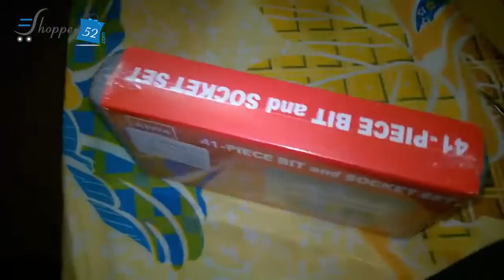Best Selling Shopper52 41 Pcs Tool Kit Screwdriver Set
41 Pcs Tool Kit Screwdriver Set - 41PCTK

1/4 DR. Bits Ratchet Driver

Three Way Ratchet Driver

Durable Case

7 Socket : 3/16^ 1/4^ 5/16^ 11/32^ 3/8^ 7/16^ 1/2

7 Socket : 6mm^ 7mm^ 9mm^ 10mm^ 11mm^ 12mm

1 Extension Bar 1-

3 Reversible Ratchet Driver

1 Bit Adapter

7 Torx Bit : T10^ T15^ T20^ T25^ T27^ T30^ T40

HEX Bit : 1/16^ 5/64^ 3/32^ 1/8^ 5/32^ 3/16^ 1/4^ 7/32

3 Phillips Bit : No. 1^ 2^ 3

2 Slotted Bit : 3/16^ 1/4^ 9/32

2 Square Bit : No 1^ 2

1 Blown Mould Plastic Case